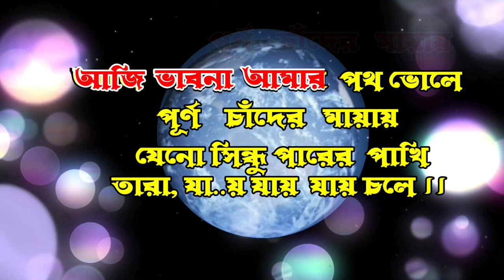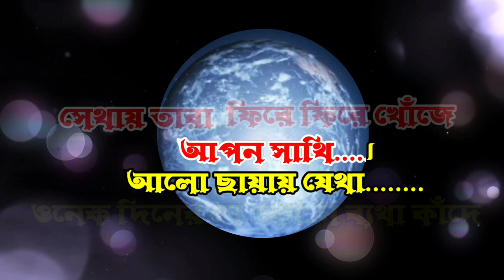Purna Chander Mayay | Rabindra Sangeet | Karaoke with Lyrics | পূর্ণ চাঁদের মায়ায় আজি ভাবনা আমার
Enjoy the Tagore song Purna Chander Mayai Aji Karaoke Purna Chander Mayay Aji (পূর্ণ চাঁদের মায়ায় আজি ) is very popular Rabindra Sangeet  many more Indian & Bangladeshi artist in their own way.

Parjaay: Prakriti (6)
Taal: Dadra
Raag: Khambaj
Written on: 1921
Swarabitan: 14 (Nabagitika 1)
Notation by: Dinendranath Tagore

Purna Chander Mayai lyrics in Bengali 👇
পূর্ণ চাঁদেরমায়ায় আজি
ভাবনা আমার পথ ভোলে
যেনো সিন্ধুপারের পাখি
তারা, যায় যায় যায় চলে ।।

আলোছায়ায় সুরে
অনেক কালের সে কোন দূরে
ডাকে আয় আয় আয় বলে ।।

যেথায় চলে গেছে
আমার হারা ফাগুন রাতি
সেথায় তারা ফিরে ফিরে খোঁজে আপন সাথি।
আলোছায়ায় যেথা
ওনেক দিনের সে কোন ব্যথা
কাঁদে হায় হায় হায় ব’লে ।।